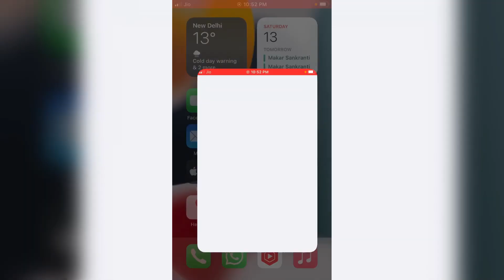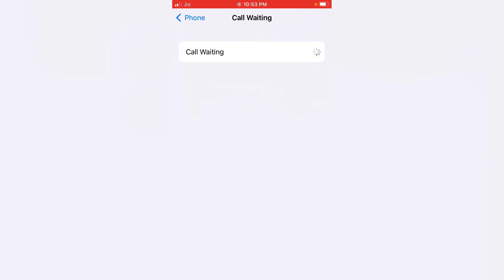iPhone me call waiting on kaise kare ? how to on call waiting in iphone ?